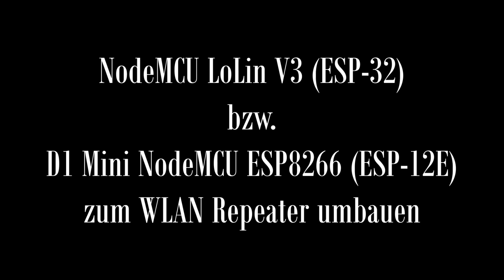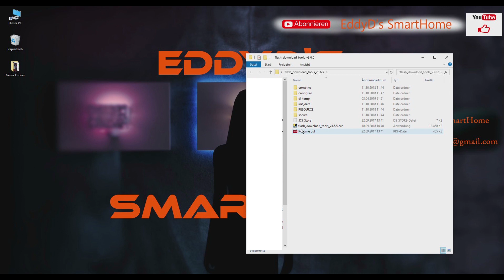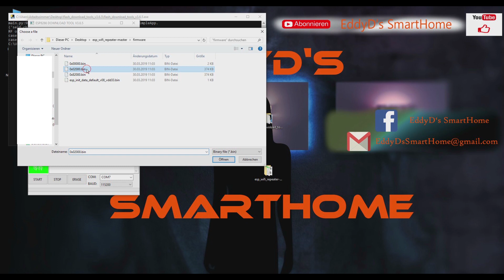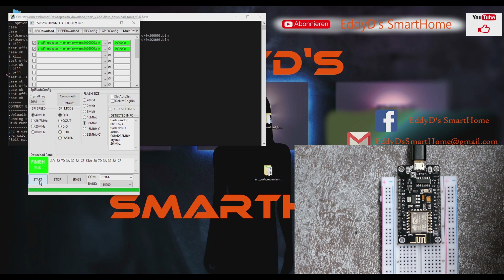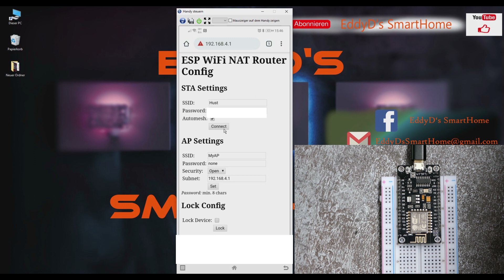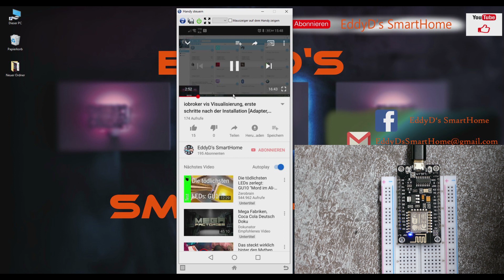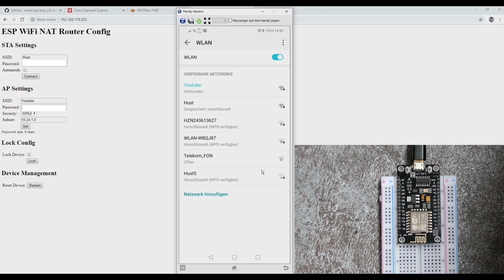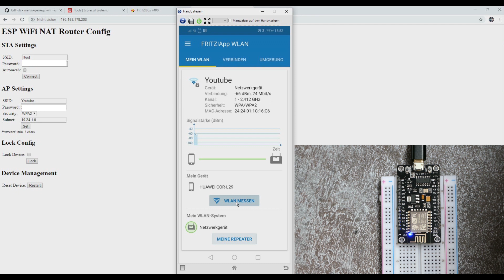ESP8266 WLAN WiFi Repeater ESP32 Access Point umbauen (NodeMcu D1 Mini ESP-12E Range Extender NAT)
⬇ ⬇ Kanal Unterstützung & weitere Video zum Thema ioBroker & Co. ⬇ ⬇
weitere Infos  rund ums Thema SmartHome:
Im Video verwendet

»Meine Smart Home Produkte«

»Kameras«
Software zum flashen:
Support nur Über WhatsApp
Kein Support über Instagram oder FB-Messenger